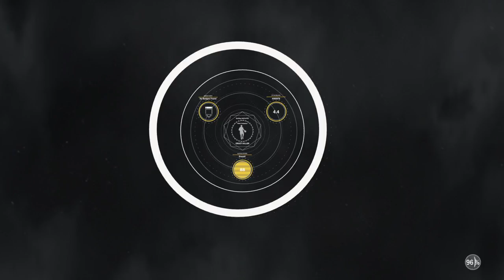55 overalls go crazy